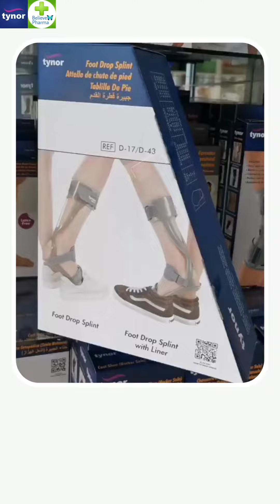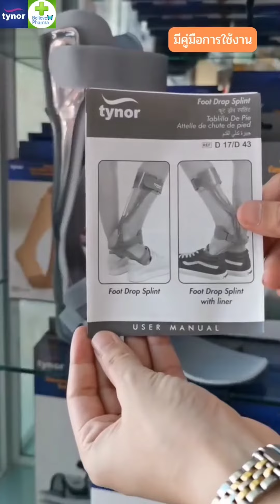Tynor D-43 Foot Drop Splint with Liner อุปกรณ์ดามกันเท้าตก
คุณสมบัติ :
• ทำจากวัสดุ polypropylene มีสปริงยืดหยุ่นและแข็งแรงทนทาน เพื่อช่วยในการเดิน
• สามารถดัดรูปทรงได้ตามความเหมาะสมด้วยปืนเป่าลมร้อน
• สามารถสวมเข้าในรองเท้าขนาดมาตรฐานได้
• ออกแบบมาเพื่อรักษาท่ากระดกขึ้น (dorsiflexion)
• วัสดุกันไรฝุ่น ไม่ใช้ยางลาเท็กซ์ ไร้กลิ่น สะดวกสบายและระบายอากาศได้ดี

ใช้สำหรับ :
• ภาวะปลายเท้าตก
• การบาดเจ็บที่ไขสันหลัง
• การบาดเจ็บของเส้นประสาท

วิธีวัดขนาด :
วัดขนาดรองเท้า
• S : 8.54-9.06 นิ้ว/ 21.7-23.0 เซนติเมตร
• M : 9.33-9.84 นิ้ว/ 23.7-25 เซนติเมตร
• L: 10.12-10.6 นิ้ว/ 25.7-27เซนติเมตร

🌿 ศูนย์รวมยาบีลีฟฟาร์ม่า 🌿   🌟---ข้างรพ.เสรีรักษ์ แยกเมืองมีน--🌟
" เคียงข้าง ใส่ใจ ดูแลสุขภาพคุณ " 💕
🚎 เวชภัณฑ์ยาด่วน ส่งด่วนส่งไว ไว้วางใจ 🌼 บีลีฟฟาร์ม่า 🌼
✅เวชภัณฑ์ยาส่งด่วนภายใน 1-2 ชม. 💕💕
✅จัดสั่งสินค้าทุกวันทั่วประเทศ ผ่านการขนส่งมาตรฐาน 🚀🎁
✅ สินค้าคุณภาพมาตรฐาน มีใบรับรอง มีการรับประกันจากศูนย์
✅ศูนย์จำหน่ายยา เวชภัณฑ์ อุปกรณ์การแพทย์
เวชสำอางค์ อาหารเสริม เตียง รถเข็น อุปกรณ์ดูแลผู้ป่วย ผู้สูงวัย ฯลฯ
🍀ติดต่อร้าน:
ศูนย์รวมยาบีลีฟฟาร์ม่า
สำนักงาน/ปรึกษาเภสัชกร: โทร.